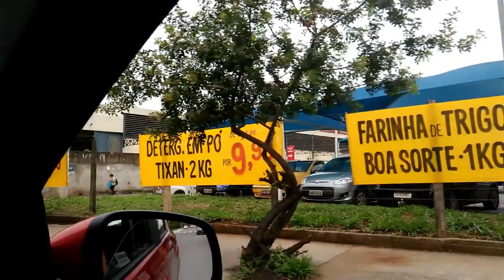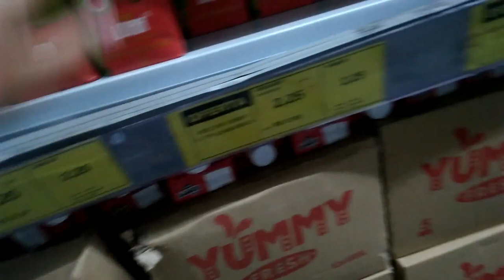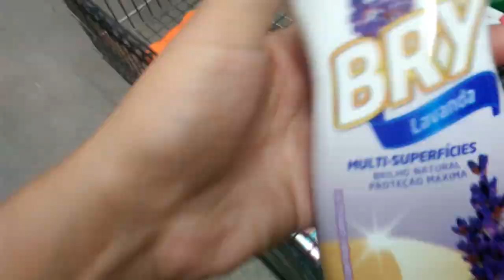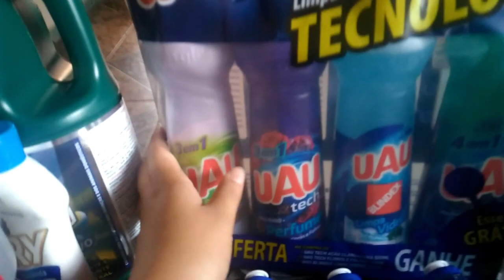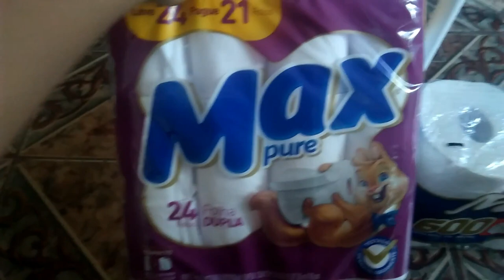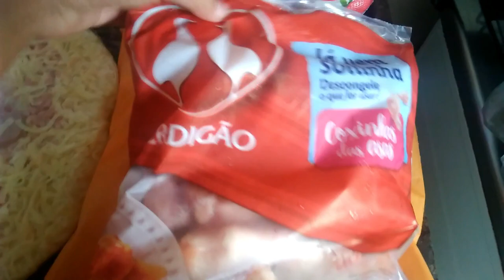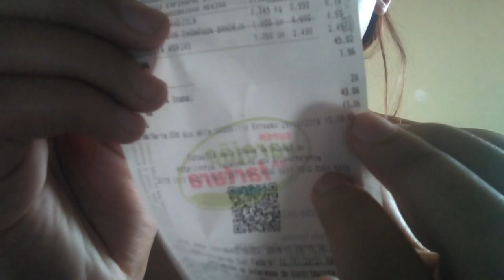COMPRAS DO MÊS DE DEZEMBRO NA BLACK FRIDAY